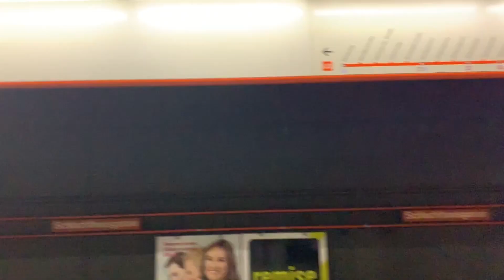Vienna Vlog | LIU Global Europe by Aliyah Grant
We took a tour of Vienna and visited the Organization of Petroleum Exporting Countries (OPEC).